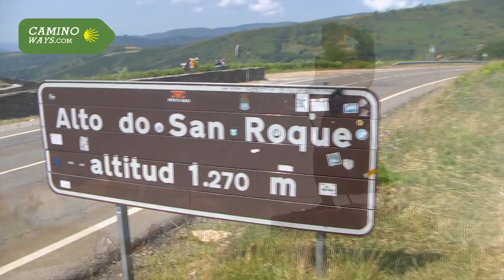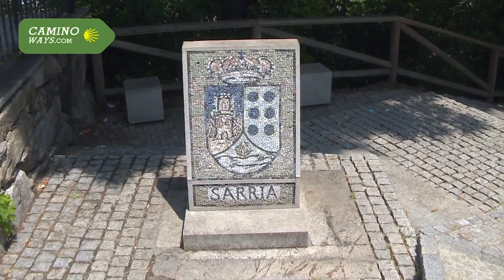Camino French Way 7/8, from Ponferrada to Sarria, Camino de Santiago | CaminoWays.com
We continue on our journey along the French Way route of the Camino de Santiago, or Camino Francés. Today, we start in the city of Ponferrada with its imposing Templars Castle, and we head to the market town of Sarria, which is the most popular Camino starting point.

Our journey begins in El Bierzo, where we visit Villafranca del Bierzo, a gorgeous town surrounded by idyllic countryside. After Villafranca, a challenging ascent takes us to the mountains of O Cebreiro and into Galicia.

O Cebreiro with its thatched cottages is a stunning mountain village in a region of outstanding natural beauty. After O Cebreiro, the Camino continues along forest tracks towards Sarria, just over 100km away from Santiago. An alternative route takes us by the impressive Samos Monastery.